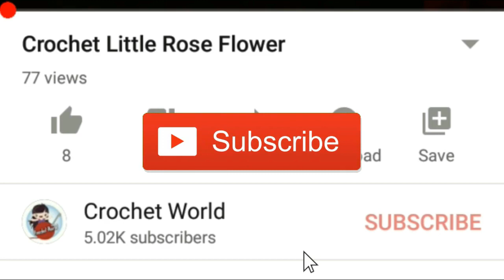Crochet Easy Top Part 1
Using 2.00 mm Hook
Crochet Thread